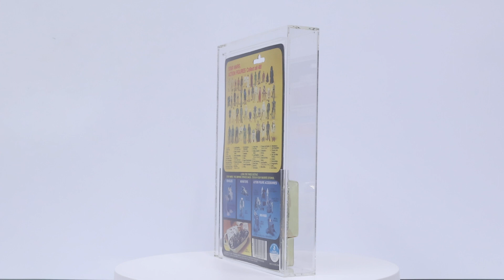Star Wars ESB CAS GRADED 80 Carded R2-D2 (With Sensorscope) Action Figure 1982 Kenner